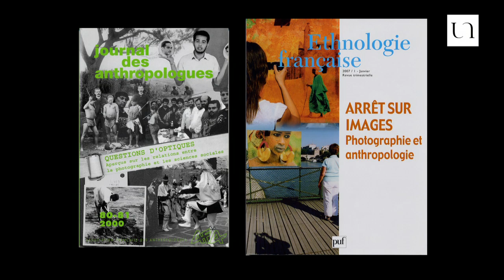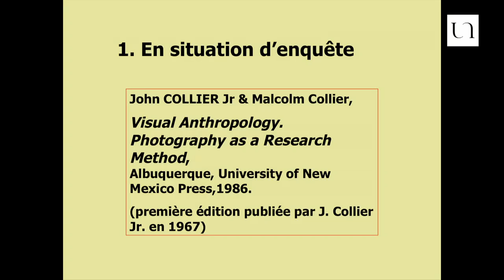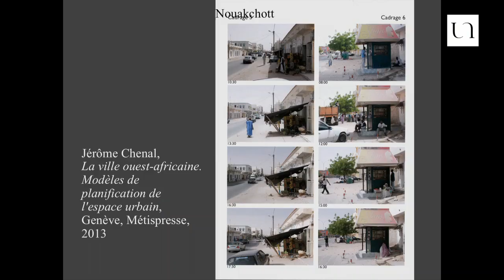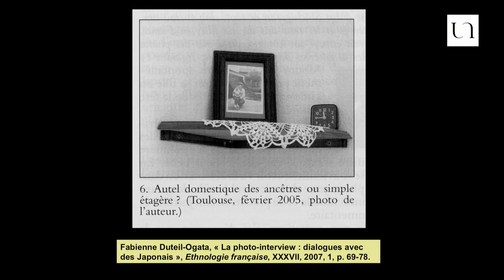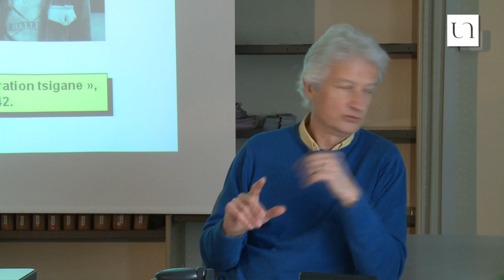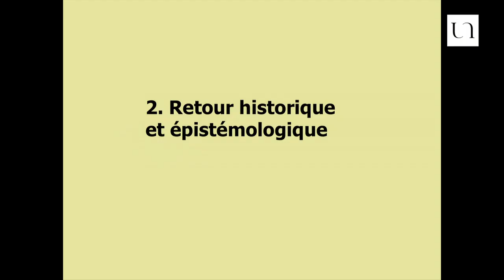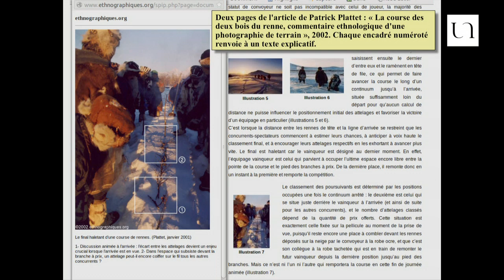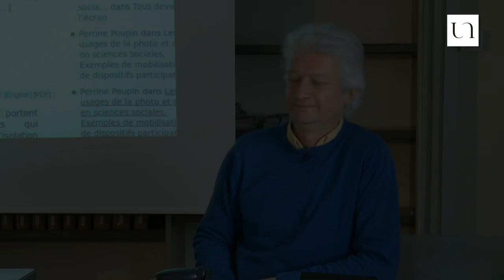Sylvain Maresca - "Des images pour la sociologie. Méthodes et questionnements"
Les sociologues sont peu enclins à prendre des photos lors de leurs enquêtes de terrain et encore moins à les publier dans leurs comptes-rendus. Et pourtant, dans une société envahie par les images où nombre de phénomènes sociaux acquièrent une indéniable dimension visuelle, l'utilisation des images, en particulier photographiques, mérite d'être non seulement réfléchie, mais expérimentée. Concrètement, que permettent d'apporter des images à la démarche sociologique et quelles questions plus épistémologiques soulève l'intrusion des images dans le discours sociologique ? Dans le cadre du cycle de conférences "Chercheurs à la BU"? Sylvain Maresca, professeur de sociologie à l'Université de Nantes spécialiste de l'étude des images, revient sur cette problématique.